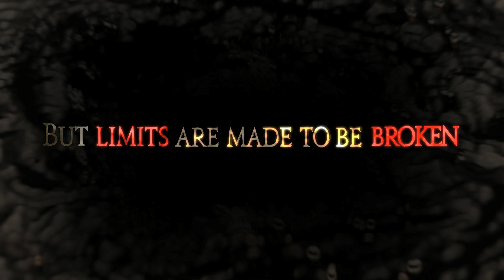FINAL FANTASY XIV - Limit Break Trailer